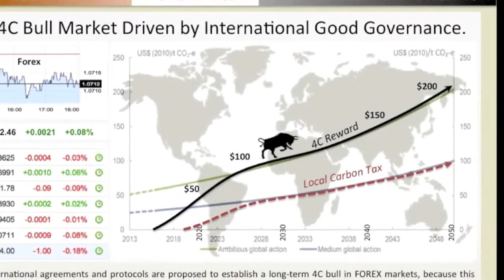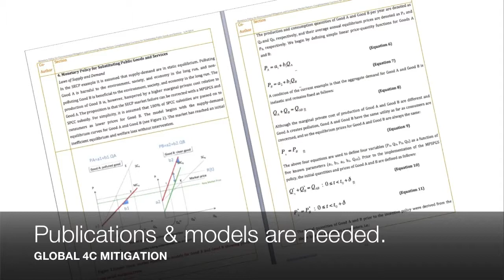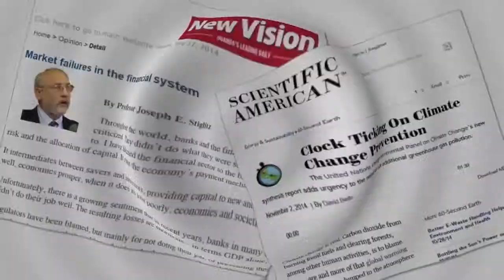Global 4C Mitigation Part 2